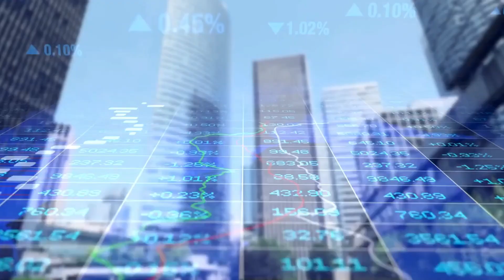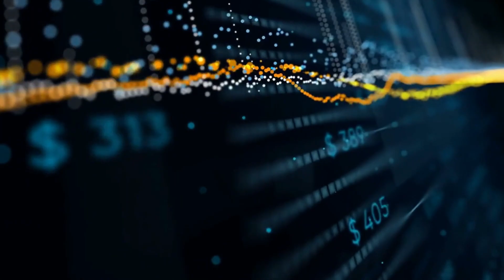Inside Report about Li Ka-shing Hong Kong Billionaire and Real Estate Tycoon | Billionaire Mindset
Inside Report about Li Ka-shing the Hong Kong Billionaire and Real Estate Tycoon | Create your Billionaire Mindset by following this channel.

There will be more videos each week with new topics of RICH and WEALTHY LIFESTYLE, INSIDE the LUXURY LIFE of notable people like BILLIONAIRES and TOP TEN VIDEOS around luxury lifestyle topics.